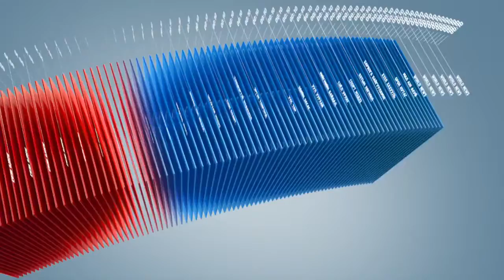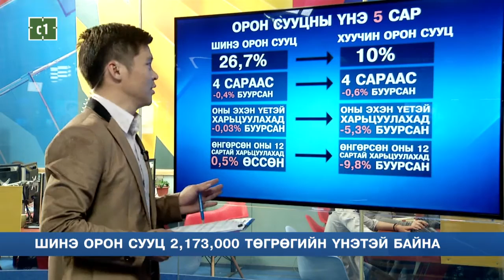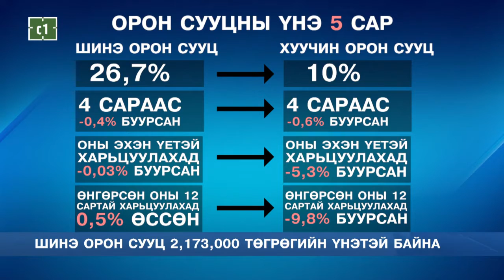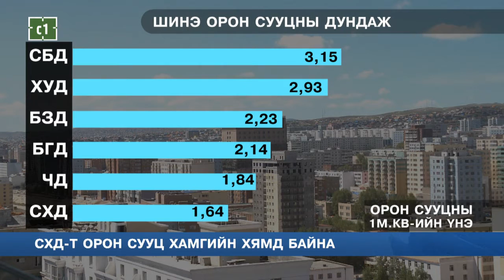C1 Newsroom - Шинэ орон сууц 2'173'000 төгрөгийн үнэтэй байна